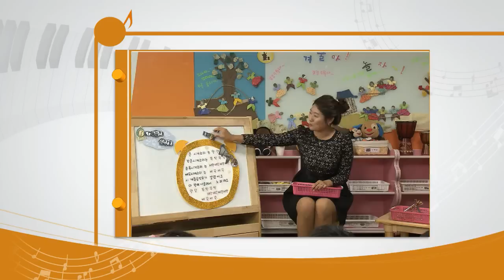유아음악교육 1강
유아음악교육 1강 유아음악교육의 개요